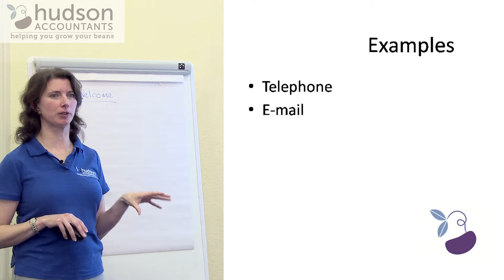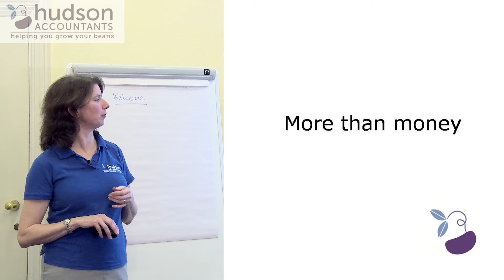Money Matters #10 Part 7 - telephone and emails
To book your place at our next Money Matters event, please follow this